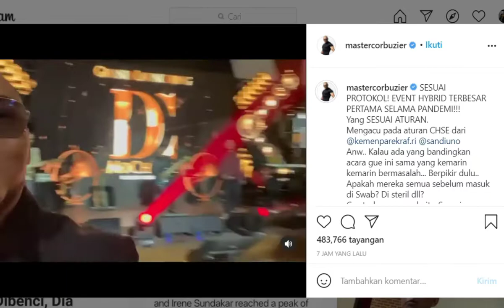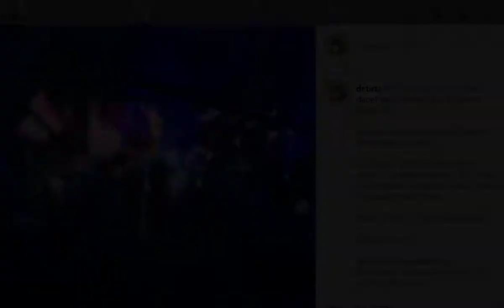DEDDY CORBUZIER BIKIN EVENT OFFLINE TERBESAR TAAT PROKES !! YOK BISA YOK EKONOMI BANGKIT LAGI YOK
DEDDY CORBUZIER BIKIN EVENT TERBESAR TAAT PROKES !! YOK BISA YOK EKONOMI BANGKIT LAGI YOK